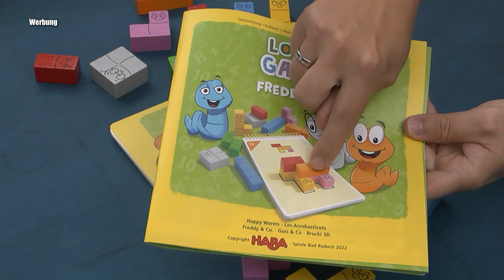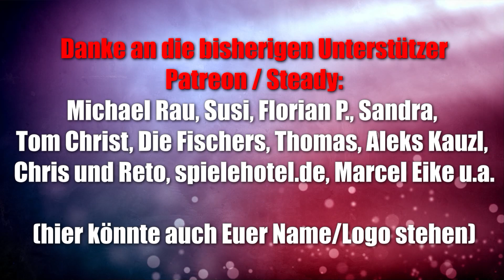Logic Games - Freddy & Co. (Haba) - Solospiel bzw. Logikspiel ab 5 Jahren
Offizielle Infos:
 Das kompakte Logikspiel aus der HABA Reihe Logic! GAMES hat es in sich: 60 Aufgaben mit steigendem Schwierigkeitsgrad geben das Muster vor, nach dem die 14 Holzbausteine alias Freddy & Co. an- oder aufeinandergelegt werden müssen. Kinder ab 5 Jahren lernen so spielend, um die Ecke zu denken und kreative Lösungen zu finden.
Inhalt: 14 bunte Würmer aus Holz, 1 Spiralblock mit 60 Aufgaben, 1 Spielanleitung mit Lösungsteil.

10% Dicount auf den Kauf mit "spieleblog" als Support ID

▬ Social Media ▬▬▬▬▬▬▬▬▬▬▬▬▬▬▬